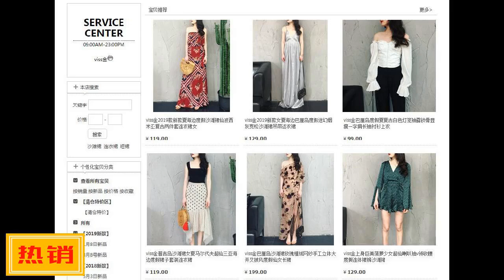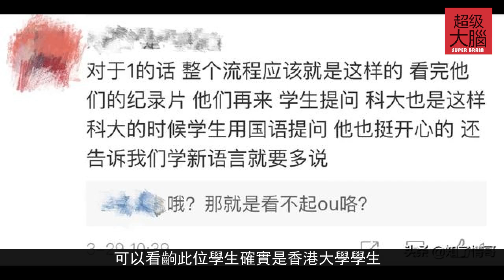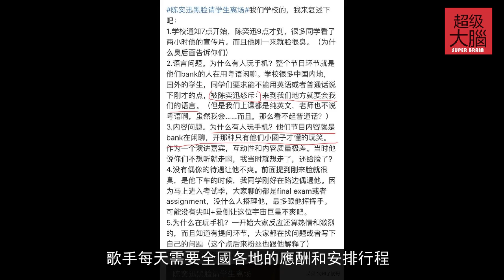網友爆料陳奕迅事件突然反轉，為何黑臉請學生離場，竟因為語言？